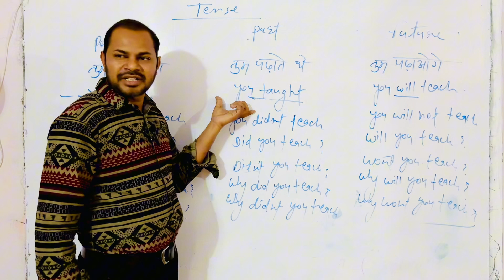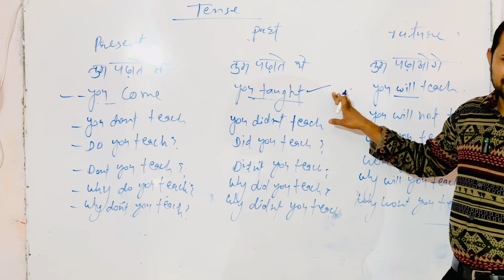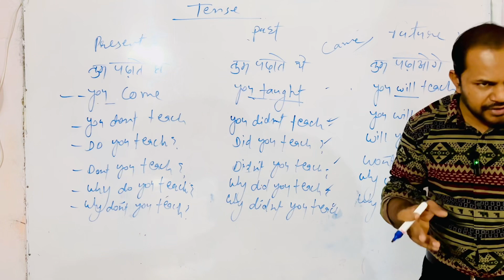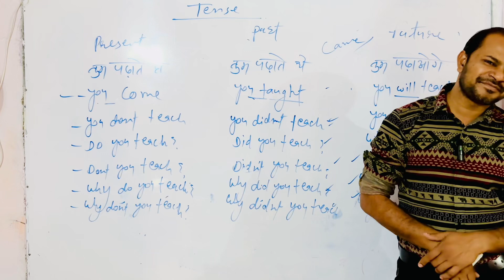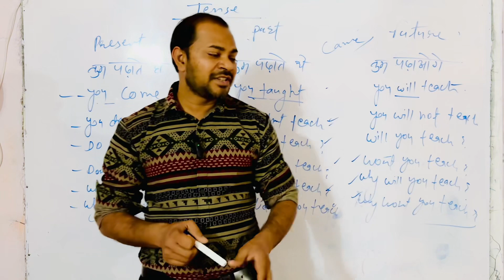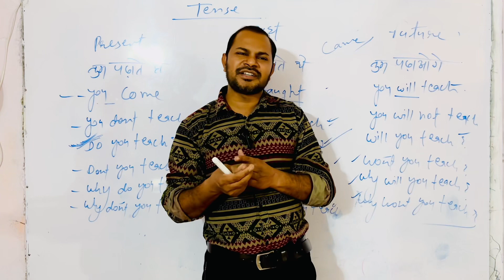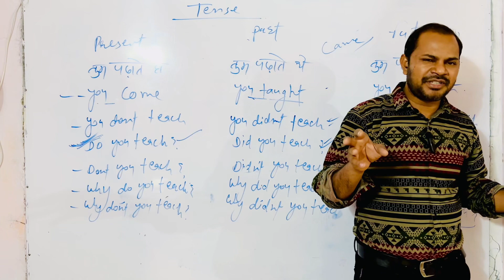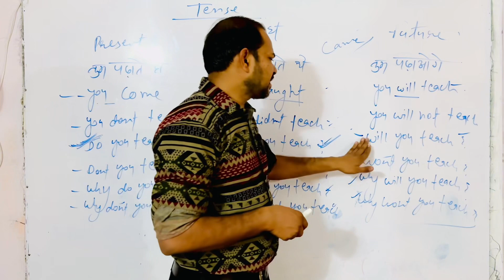Tense ki practice | how to practice tense | smart way to learn English | career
dsl English